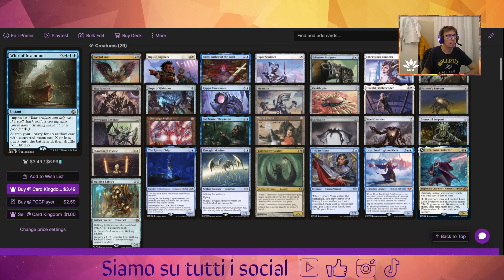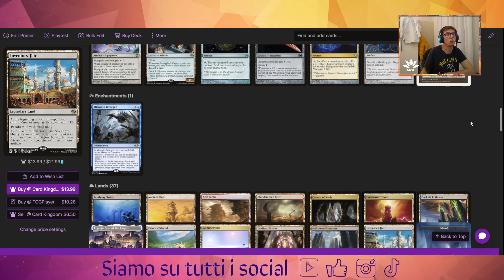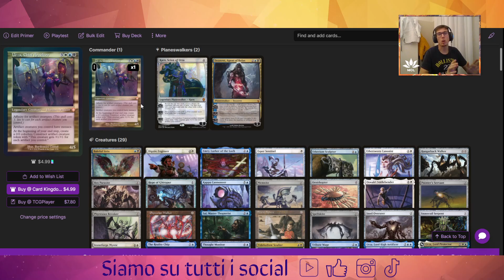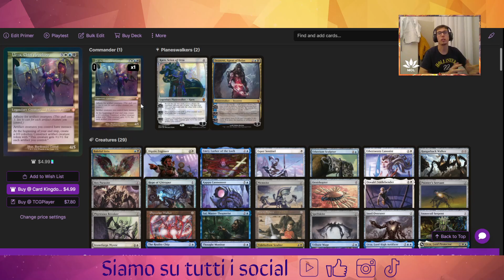💯​💢​💥​DeckTech Preview Centurion: Urza, Chief Artificer💯​💢​💥​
💯​💢​💥​DeckTech Preview Centurion: Urza, Chief Artificer, sarà questa la miglior versione ?💯​💢​💥​

Proviamo a scoprire se questa build sia la migliore per questo fantastico comandante!

Buona visione!